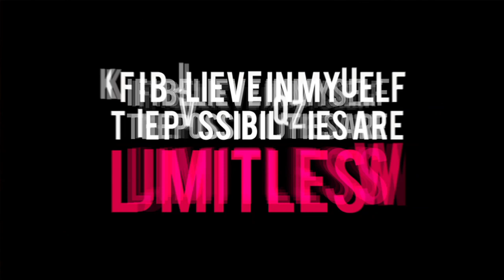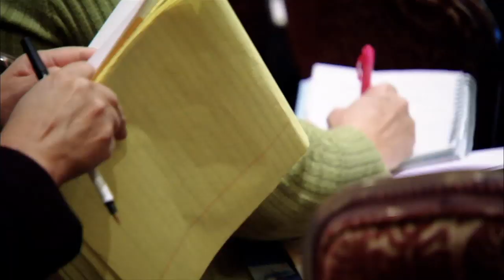Confident women can change the world!